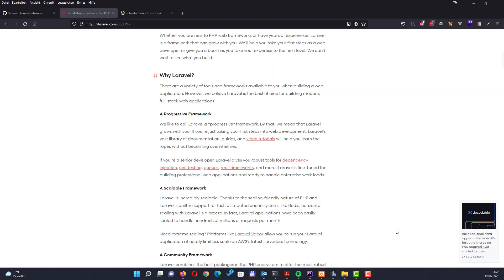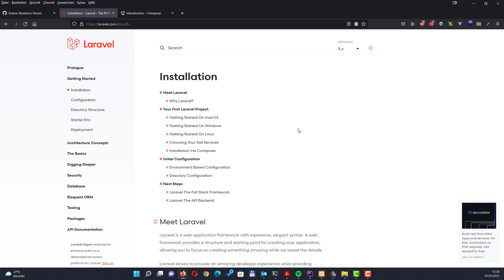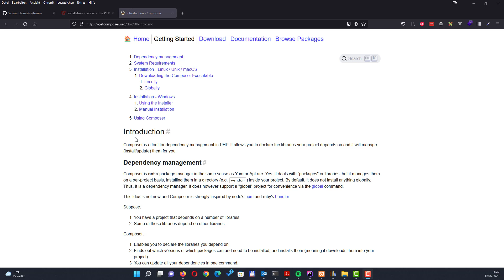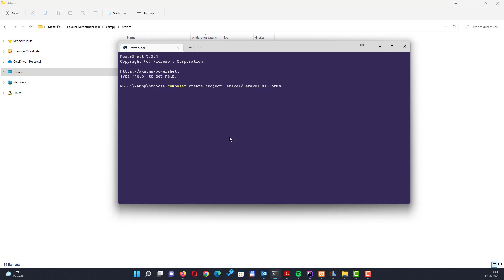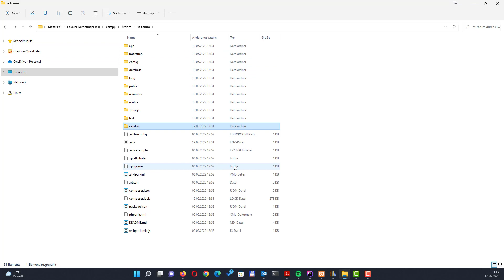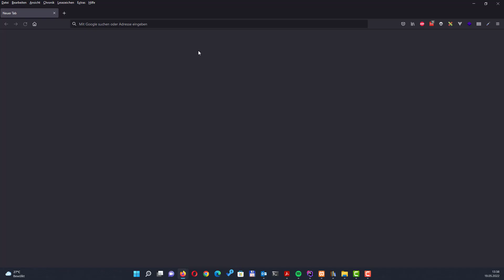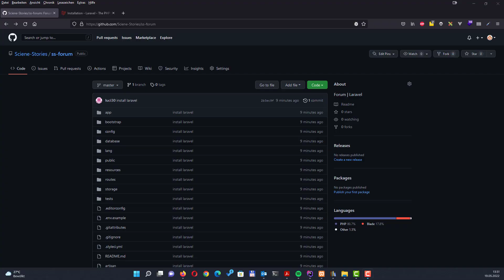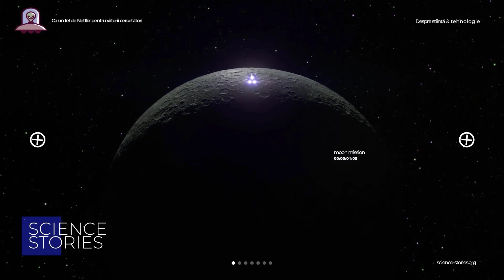Forum cu Laravel - instalare Laravel [1]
Github:
Curs de electronică pentru începători